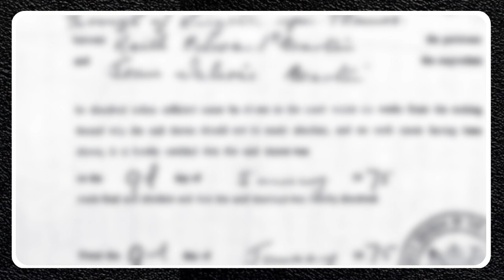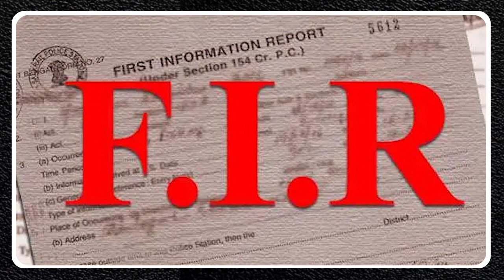Raja bhaiya और Bhanvi Singh 28 साल बाद बाद लेने जा रहे हैं Divorc,जानिए क्यो? KIA News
Thanks🙏

Editor in Chief: Shailesh Jha
CEO: Divyanshu Kulshrestha
Tech Director: Gaurav Jha
Creative Director: Gaurav Chauhan